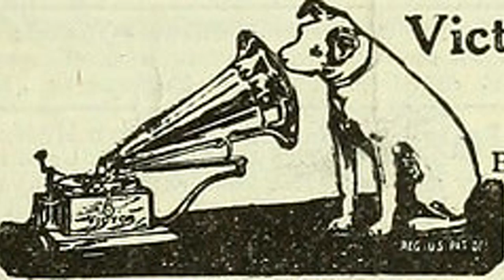Eddy Hunter - Complaining [Creative Commons Music]🔴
[Album Description]:

[Album Attributes]
Length: 00:23:14
GENRE:  Old-Time / Historic
CURATOR:  WFMU
COLLECTION:  Antique Phonograph Music Progr…